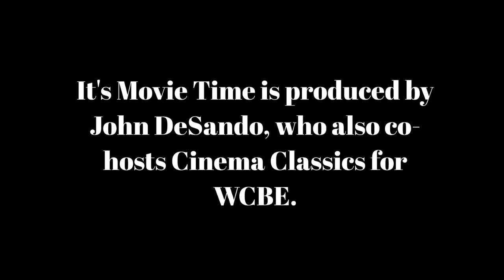It's Movie Time: March 29, '19 Us with Hope Madden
Hope Madden writes for Columbus Monthly and MaddWolf.com.